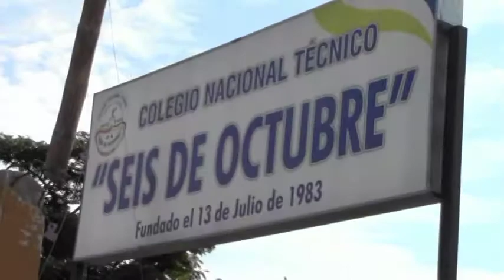26 MARZO PRE ACTUALIZACION DE TARGETA INTELIGENTE